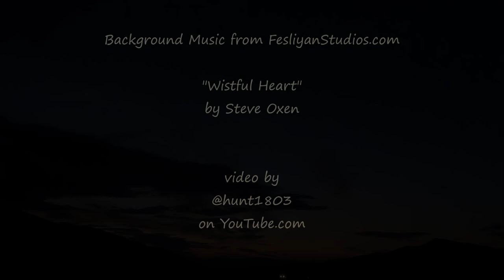Evening Sky - Boulder Valley, MT - August 8, 2023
Timelapse footage captured with a GoPro Hero9 and processed through Windows MovieMaker software.

Background Music from FesliyanStudios.com
"Wistful Heart"
by Steve Oxen